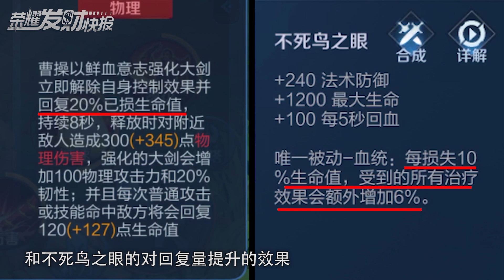【荣耀发财快报】新出装多砍6刀多回3000血！光速拔刀，极速回血！